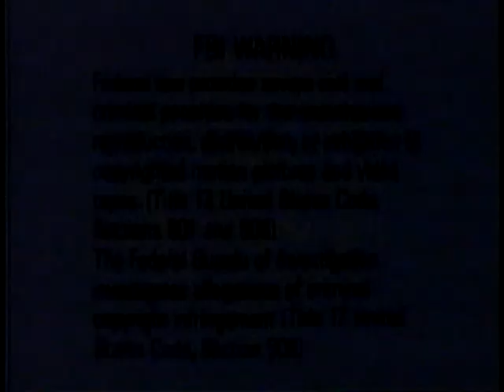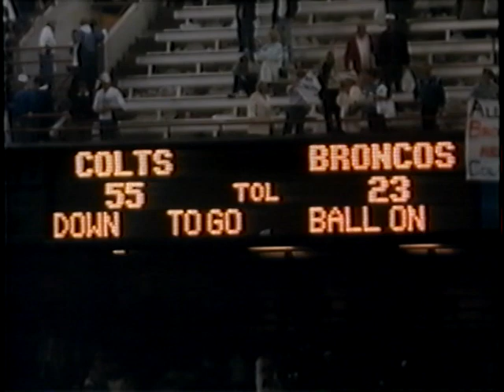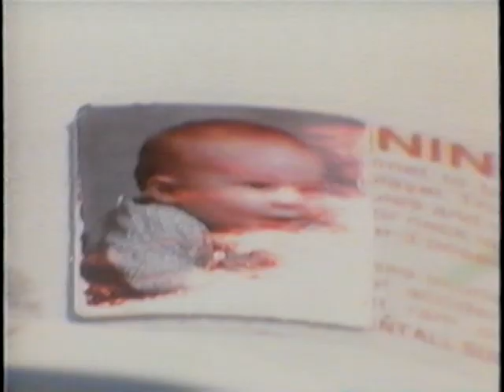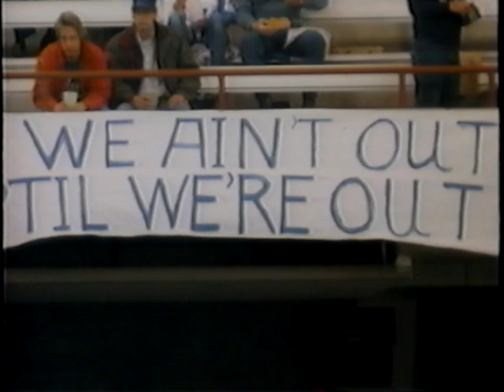1988 Indianapolis Colts Team Season Highlights "A Test Of Character"